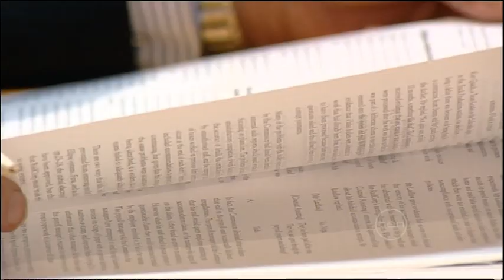Corruption at RailCorp 'endemic' says Independent Commission Against Corruption (WS)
CORRUPTION in NSW's RailCorp is widespread and not confined to a few "bad apples", the Independent Commission Against Corruption (ICAC) said today. The ICAC has recommended sweeping changes across the organisation. "The very structure of the organisation and the way it operates allows and encourages corruption," ICAC Commissioner Jerrold Cripps QC said in a report released today. ICAC's eighth and final report on its Investigation into bribery and fraud at RailCorp says the investigation "exposed an extraordinary extent of public sector corruption". "Corrupt employees appeared to be confident that they would not be caught or if they were, that not much would happen to them," Mr Cripps said in the report. The Commission said the decision to outsource the provision of certain goods and services "in an environment of dysfunctional markets, a lack of internal firewalls within procurement positions, the inability of management to effectively manage the procurement process, and the weak oversight of the RailCorp board of an activity fraught with corruption risks" allowed widespread corruption to develop. The report said corruption extended beyond individuals identified in the ICAC investigation. Record-keeping at RailCorp was described as "shambolic". The ICAC has made 40 corruption prevention recommendations directed at RailCorp, the RailCorp board and the minister for transport. They include RailCorp reducing procurement risk "by ensuring that it buys only what it can adequately monitor".
The creation of firewalls was also recommended to "remove end-to-end control of procurement by single individuals". The report called for overall managerial effectiveness in RailCorp's asset management group to be improved, and for corruption risk management strategies to be implemented. Other major investigations into RailCorp's operations conducted since 1992 have all found corruption. "Ultimately, responsibility for preventing corruption in this critical public organisation is shared by RailCorp's CEO, the RailCorp board and the minister for transport," the report concluded.